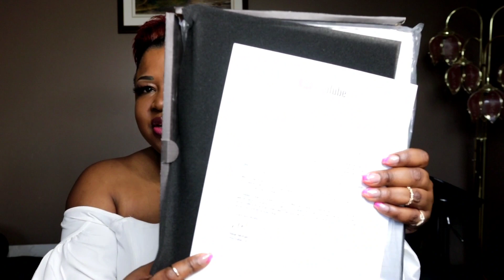Finally 🎉🎊 I reached 100,000 Youtube Subscribers. Let's Unbox My Silver Play Button. Thank you!